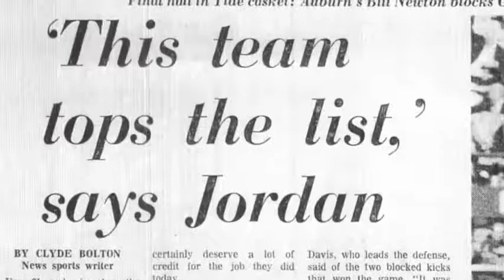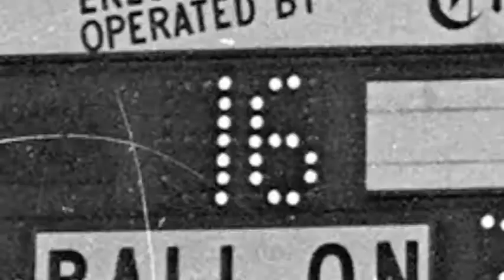Punt Bama Punt - 1972